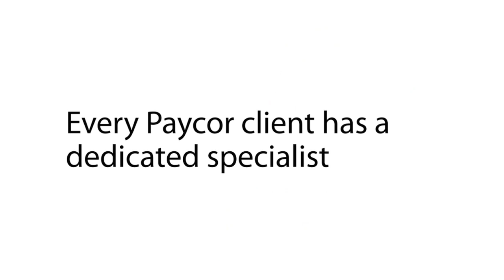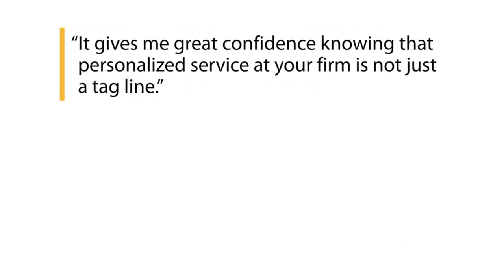Paycor -- Who We Are